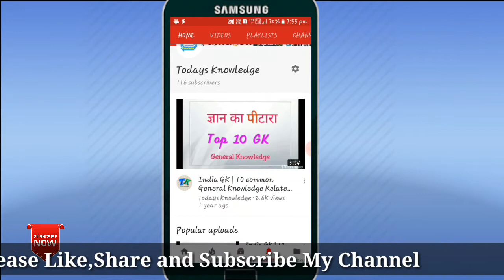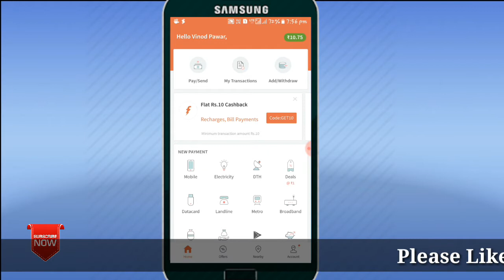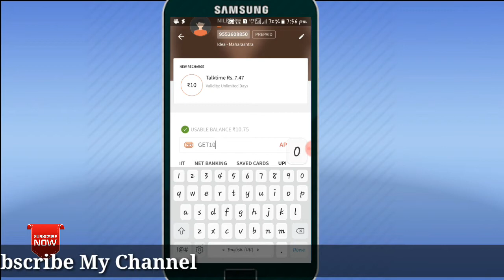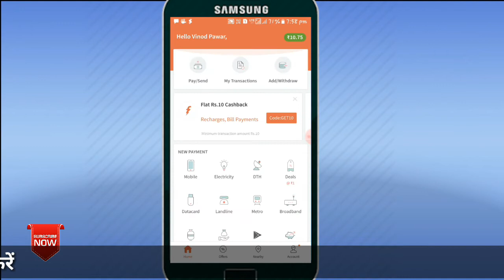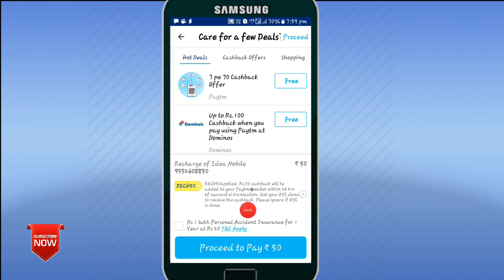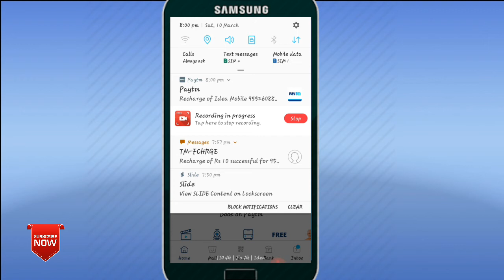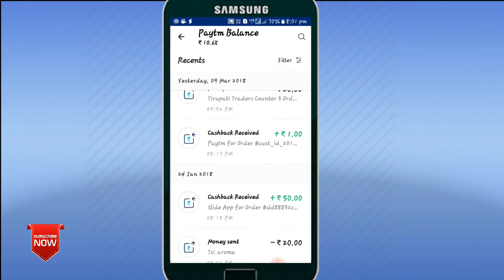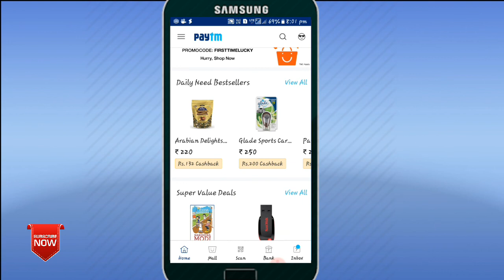Paytm promo code Offer 2018 !! Freecharge Cashback offer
About Video :

Paytm Cashback Offer March 2018 !! Freecharge Cashback offer

Hi friends  welcome to my channel and aaj ki is video me mai aap logo ko  bataya hai ki aap apne mobile pe  freecharge se aur paytm se essy 60 rupaye  free me kase kama sakte ho,to chele video dekhate hai.

Tweet : todayknowledge